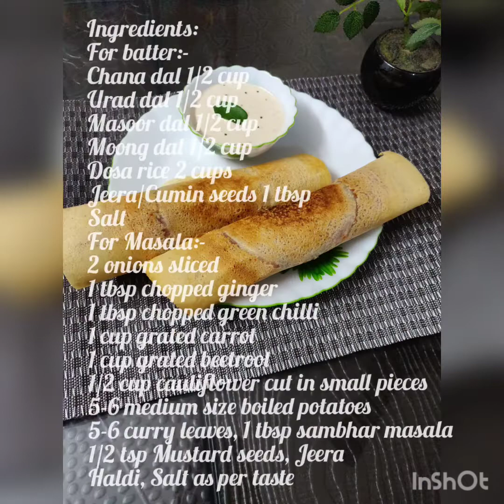Masala Dosa Recipe | Instant Crispy Dosa |Perfect healthy masala | क्रिस्पी मिक्स दाल मसाला डोसा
Hello Friends, today I am here with a very healthy and yet tasty recipe. This is "Masala Dosa". This is full of nutrients and is very healthy for all age groups. Very good for kids and turns out very CRISPY DOSA which kids likes the most.

Ingredients For Dosa Batter:
1/2 cup Moong dal
1/2 cup masoor dal
1/2 cup urad dal
1/2 cup chana dal
2 cups rice
1 tbsp Jeera, Salt as per taste

Ingredients For Dosa Masala:
2 sliced onions
5-6 curry leaves
1/2 cup cauliflower
1 cup grated carrot
3/4 cup grated beetroot
5-6 boiled and broken potatoes
Turmeric powder, salt as per taste
1 tbsp Sambhar masala
1/2 tsp Jeera/Cumin seeds,1/2 tsp mustard seeds, hing a pinch